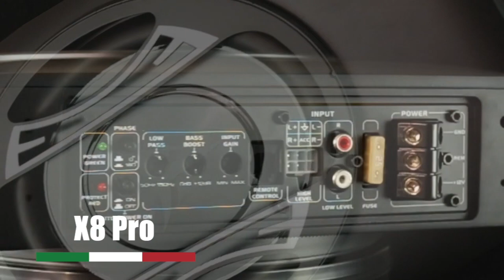MTS-X8PRO - Subwoofer Ý đỉnh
📀MTS-X8PRO - Subwoofer Ý đỉnhhhhhhhhhh📀
Nhìn phát yêu luônn cả nhà ơiiii~~~

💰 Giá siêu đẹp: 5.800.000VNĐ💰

🔊Kích thước: 8 Inch
🔊Tần số: 55Hz-23KHz
🔊Cường độ âm thanh: lớn hơn 80dB
🔊Trở kháng: 4Ω

⚔CNT Tech Co.,Ltd – Chung niềm tin, trọn chữ tín🛡